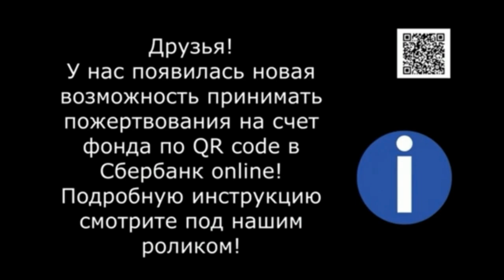Собака не знавшая ласки. Dinka is family dog.